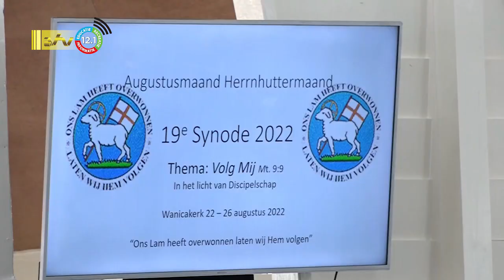22 08 2022 Synode EBGS na twee jaar weer georganiseerd